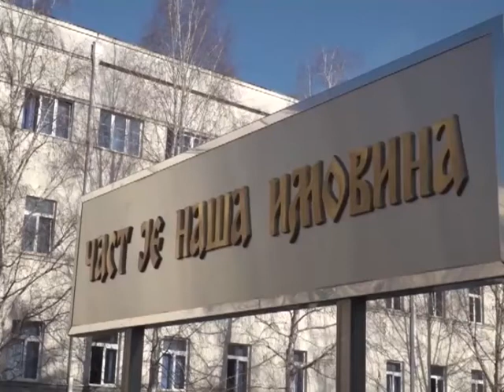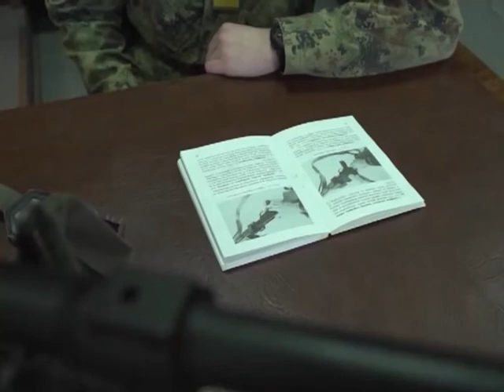Upis u srednje vojne skole i akademije